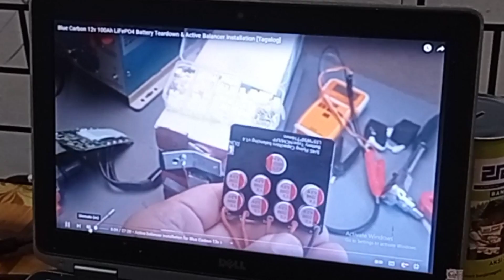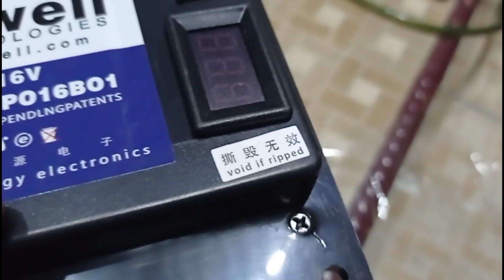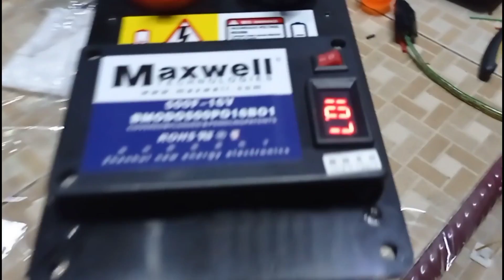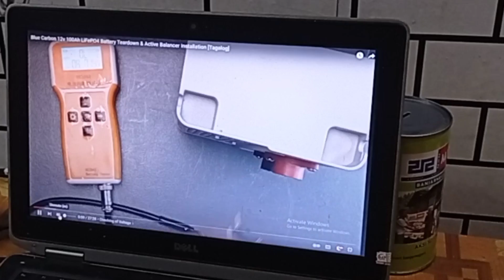kelemahan baterai lifepo4 blue carbon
kelemahan baterai lifepo4 blue carbon. baterai untuk panel surya atau plts, blue carbon ini kelemahannya. lifepo4 blue carbon setelah 2 tahun pemakaian. apa saja kelemahan baterai lifepo4 blue carbon